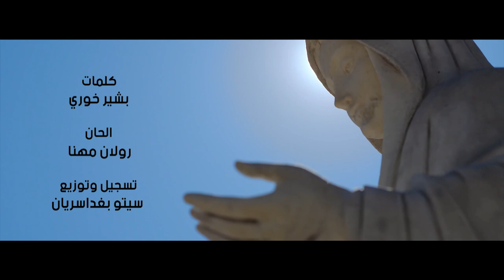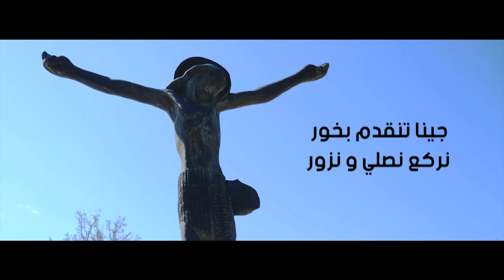Roland Mhanna - Ya 3adra (Official Lyric Video) / رولان مهنا - يا عدرا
كلمات : بشير خوري
الحان : رولان مهنا
تسجيل و توزيع : سيتو بغداساريان

يا عدرا لعندك جينا من كل البلدان
نصليلك يا عدرا احمينا وتحمي لبنان

جينا تنقدم بخور نركع نصلي ونزور
يا عدرا يا ام النور بقلوبنا زيدي الإيمان

جينا نصلّي الوردية والرحمة الإلهية
جينا نسجد للقربان ونطلب من الله الغفران

نمشي عدرب الصليب نصلّي ليسوع الحبيب
بمحبة وطهر وايمان

Produced By: Roland Mhanna 2019